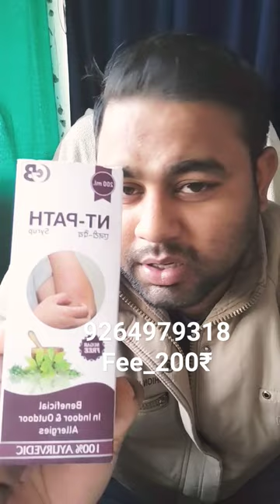antifungal infection antiallergic treatments .. vlog